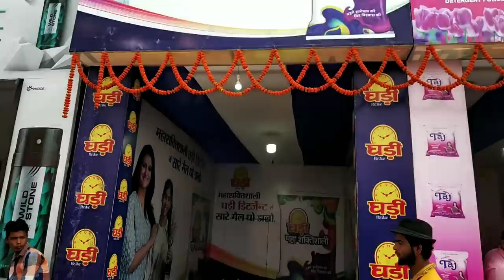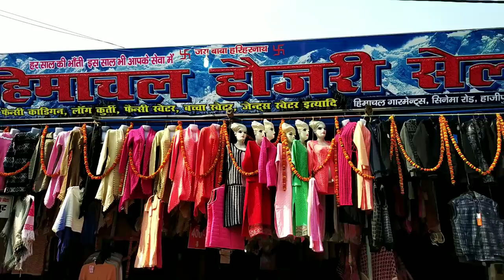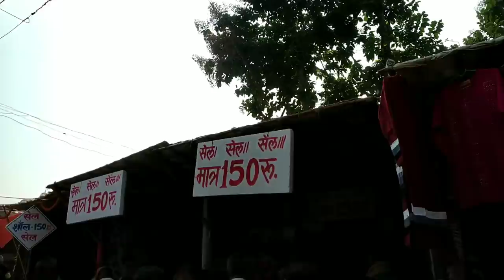Sonpur Mela 2018